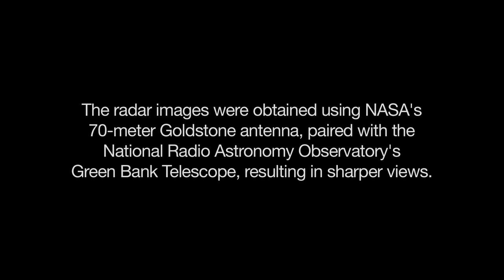Radar Movie of Asteroid 2011 UW158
Scientists using two giant, Earth-based radio telescopes bounced radar signals off passing asteroid 2011 UW158 to create images for this animation showing the rocky body's fast rotation.

The passing asteroid made its closest approach to Earth on July 19, 2015 at 7:37 a.m. PST (4:37 a.m. EST) at a distance of about 1.5 million miles (2.4 million kilometers, or 6 times the distance from Earth to the moon). The close proximity during the pass made 2011 UW158 one of the best asteroid flybys of 2015 for imaging from Earth using radar.

The radar images reveal that the shape of the asteroid is extremely irregular and quite elongated. Prominent parallel, linear features run along the length of the object that cause a large increase in brightness of the radar images as they rotate into view.

Scientists note that the asteroid appears to be fairly unusual. Its fast rotation suggests the object has greater mechanical strength than other asteroids its size. A fast-rotating asteroid with lower mechanical strength would tend to split apart.

To obtain the views, researchers paired the 230-foot- (70-meter-) wide Deep Space Network antenna at Goldstone, California, in concert with the National Radio Astronomy Observatory's 330-foot (100-meter) Green Bank Telescope. Using this technique, the Goldstone antenna beams a radar signal at an asteroid and Green Bank receives the reflections. The technique, referred to as a bi-static observation, dramatically improves the amount of detail that can be seen in radar images. The new views obtained with the technique show features as small as about 24 feet (7.5 meters) wide.

The 171 individual images used in the movie were generated from data collected on July 18. They show the asteroid is approximately 2000 by 1000 feet (600 by 300 meters) across. The observations also confirm earlier estimates by astronomers that the asteroid rotates quickly, completing one spin in just over half an hour. The movie spans a period of about an hour and 45 minutes.

The trajectory of asteroid 2011 UW158 is well understood. This flyby was the closest approach the asteroid will make to Earth for at least the next 93 years.

Asteroid 2011 UW158 was discovered on October 25, 2011, by the PanSTARRS 1 telescope, located on the summit of Haleakala on Maui, Hawaii. Managed by the University of Hawaii, the PanSTARRS survey receives NASA funding.

Radar is a powerful technique for studying an asteroid's size, shape, rotation state, surface features and surface roughness, and for improving the calculation of asteroid orbits. Radar measurements of asteroid distances and velocities often enable computation of asteroid orbits much further into the future than if radar observations weren't available.

NASA's Near-Earth Object Program at NASA Headquarters, Washington, manages and funds the search, study and monitoring of asteroids and comets whose orbits periodically bring them close to Earth. JPL manages the Near-Earth Object Program Office for NASA's Science Mission Directorate in Washington. JPL is a division of the California Institute of Technology in Pasadena.

More information about asteroids and near-Earth objects is available

Image credit:
NASA/JPL-Caltech/NRAO